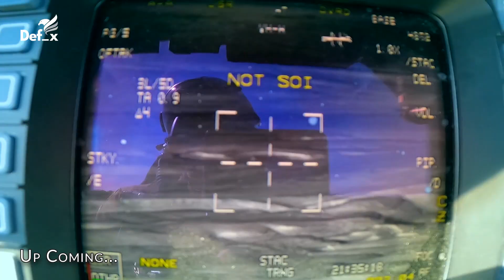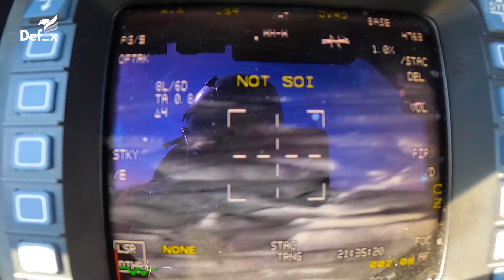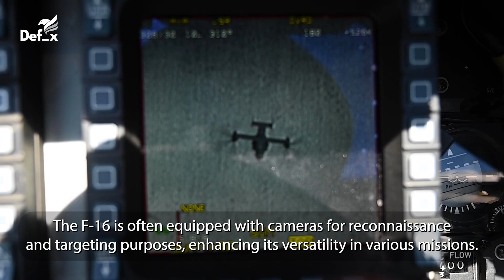F-16 Fighting Falcon Fighter Jet in Action : U.S. Air Force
Fooatage Courtesy:- Video by U.S. Air Force